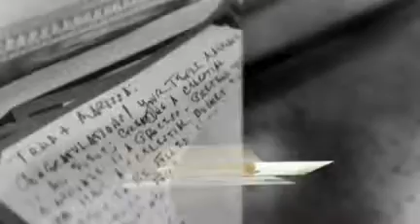Marissa & Todd, Nauvoo Illinois Temple Wedding Photographer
Nauvoo Illinois Wedding by Devan Whitson Photography
Nauvoo Illinois Wedding Photography
LDS Mormon Temple Wedding
Luncheon at the Ellis Sanders House, Nauvoo Illinois